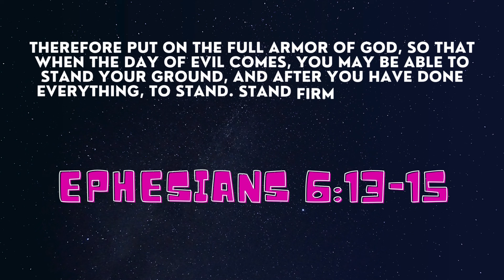DID WE FINALLY WIN TWO GAMES IN AN EPISODE??? | Madden 24 | Superstar Mode Ep. 8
Welcome back to Madden 24! In this episode of my Superstar Mode playthrough series, join me as I dominate the field as a running back for the Tampa Bay Buccaneers. Can we finally win two straight games in an episode, or will we continue to settle for mediocrity?

Timestamps:
00:00 Intro
01:20 Game 1: Bucs at Falcons 1st Quarter
06:46 Game 1: Bucs at Falcons 2nd Quarter
13:08 Game 1: Bucs at Falcons 3rd Quarter
16:39 Game 1: Bucs at Falcons 4th Quarter
22:09 Game 1 Stats
23:45 Game 2: Bucs at Packers 1st Quarter
26:46 Game 2: Bucs at Packers 2nd Quarter
30:55 Game 2: Bucs at Packers 3rd Quarter
37:56 Game 2: Bucs at Packers 4th Quarter
45:47 Game 2 Stats and playoffs picture
49:26 Like, comment, Subscribe, social media, Patreon, merch plugs, and updates to my channel!

Come and hang out with ya boy and the Azgardians on Discord and play some games with me!

If you enjoy the video, then definitely pluck that Like button! 👍🏿

My wife and I have a YouTube channel called Team Rixie where we post blogs and reviews about Disney World and taste test videos.